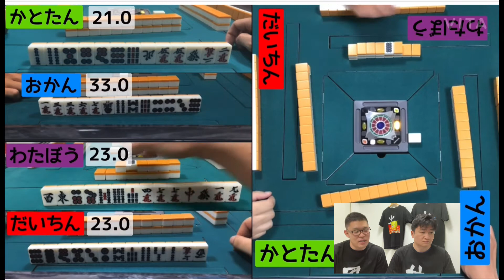#69 ドラの切り時(攻め) 令和3年7月12日(月)② 実況:おかん解説:三坂宏太朗プロ、白石宏司プロ 対局参加:おかん 福岡麻雀サークルぽこの会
福岡麻雀サークルぽこの会の検討会動画です！！どなたでもお気軽にYouTubeチャンネルの登録をお願いします( ´ ▽ ` )
またこの動画を応援したいと思ってくれる方、Twitterやブログ等、ご紹介をお願いします！！たくさんの人に見て頂きたいです。

実況
福岡麻雀サークルぽこの会所属
おかん

解説
最高位戦日本プロ麻雀協会
九州リーグ所属
三坂　宏太朗プロ
白石　宏司プロ

ゲスト出演
九州リーグ所属
松石　豪プロ

福岡麻雀サークルぽこの会の対局動画を現役麻雀プロの2人が解説してくれます(￣▽￣)

(￣▽￣)サークル紹介(￣▽￣)
福岡と麻雀の共通点がある人たちで集まるコミュニティを目的としてサークルを立ち上げています⭐︎様々な活動をしておりますが、そのひとつとしてぽこサロンという検討会動画を配信しています。

ルールは最強戦の店舗予選の3回戦迄のルールです。

* 東南戦半荘戦。（店舗予選は4半荘で3回戦目までは50分打ち切り、4回戦目のみ50分＋1局。3回戦終了時点で勝ち上がり人数x4名が4回戦進出。4回戦はポイントリセットしトップの方が勝ち上がり）※2018年より変更
* 喰いタン、後ヅケあり。
* 25,000点持ちの30,000点返し（2位、3位、4位は終了後、持ち点をそのまま申告、トップ者に持ち点+20,000点が加点される。また、順位ウマとして、トップに+30,000点、2位に+10,000点、3位に-10,000点、4位に-30,000点が加算される）。
* 同得点の場合、順位は上家優先。
* 場所決めはつかみ取り。東を引いた人がそのまま起家スタートとする。
* 常に1翻しばり（場にゾロ2つ）。
* 王牌は14枚残し。
* 表ドラの他に、裏ドラ、カンドラ、カン裏ドラもあり（ドラは全て表示牌の次牌とする）。
* 一発役あり。1翻増しとなる（他家にチー、ポン、カンがあると消える）。
* 途中流局なし（九種九牌、四風連打、4人リーチ等）。
* オーラスの親のアガリ止めなし。テンパイ止めなし。※2018年より変更
* ハコ割れ終了なし。
* ダブロン、トリプルロンなし。頭ハネ制度（明らかに遅いロンがあった場合は発声が早い方をアガリとする）。
* 2翻しばりなし。
* ポン、チー、カン、ロン、ツモ、リーチは必ず発声して行う。
* ポン、カンはチーに、ロンは全てに優先するが、著しく発声が遅れた場合は発声が早い方を優先する。
* アガリ点はアガった者が申告し、他3名の確認を得ること。
* 規定によりアガリ放棄になった者は、それ以後のポン、チー、カン、ツモ、ロンの行為は出来ない。
* フリテンはツモ以外のアガリは出来ない。
* リーチをかけていない状態でアガリ牌を見逃した場合、自分のツモ・捨て行為を行うまではフリテンとなる。
* ノーテン罰符は場3,000点。形式テンパイで良い（空テン、フリテンも可。但し、自分でポンした牌のタンキ待ち等、自分の手牌でアガリ牌を使い切っている場合はテンパイではない）。
* 本場は1本につき300点。
* 流局時、親がノーテン、または子のアガリがあれば、次局へ移る（オーラスの場合は終局）。
* テンパイ形の公開は荘家→散家の順に行う。
* 連荘は親のアガリ、流局時テンパイにより成立。
* 自分の牌に関する見せ牌規定はない。但し、故意に見せた場合など悪質なものについては競技委員の判断により厳罰の対象となる場合がある。

参考URLは上記となります。